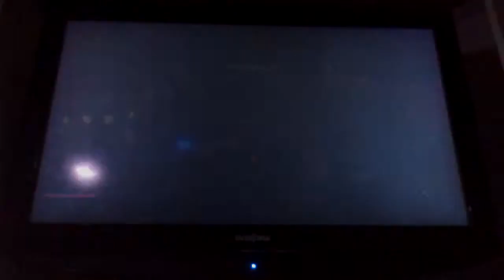Infamous fl pt 5 gettin high on neon